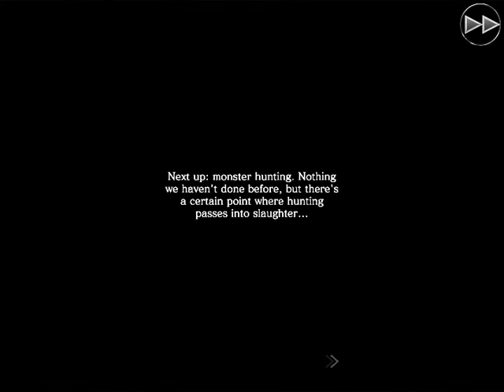[Mobius FF: Act 2 WoD] Chp 4 One Small Pebble: Deep in the Woods Pt. 2.1.2 Babysitter 3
Lets team up with the Villager's Guardian as they take on the surrounding monsters' lairs to keep Omega village safe.